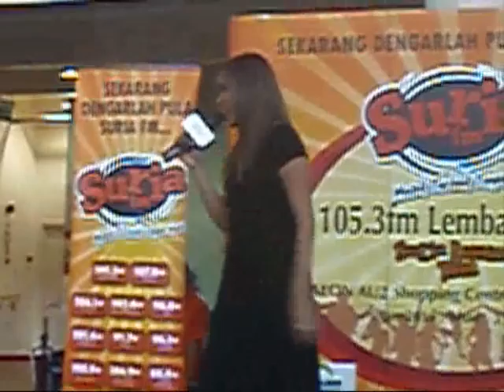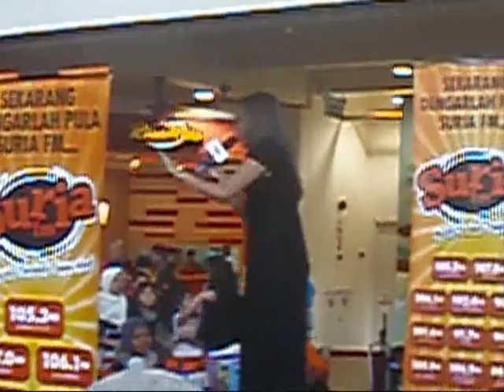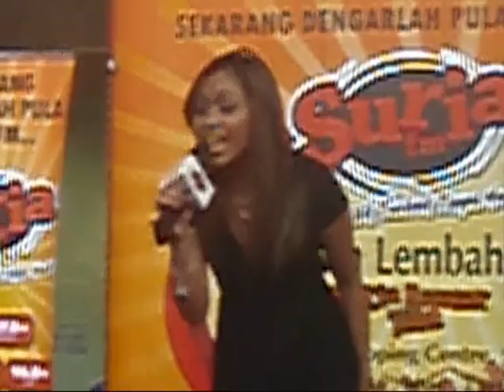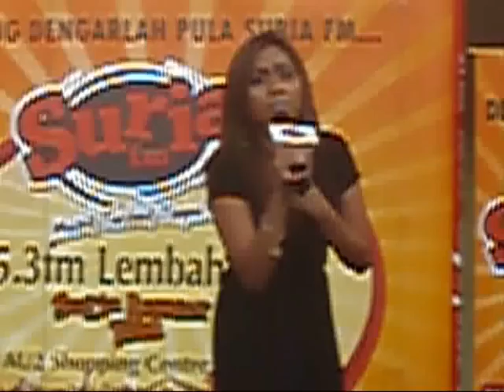Dayang Nurfaizah - Ku Temu Cahaya (Live @ Suria FM Rancak Tour, Setiawangsa)